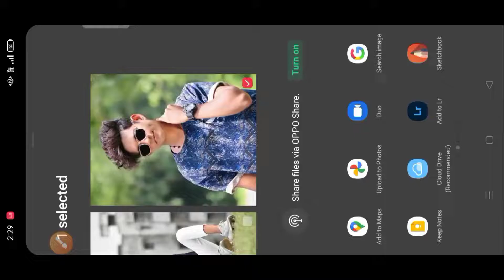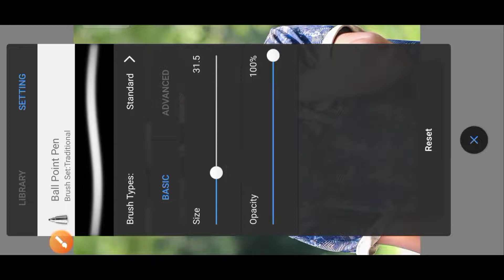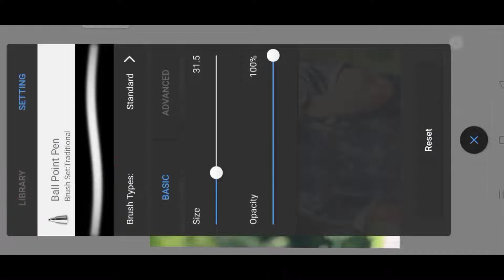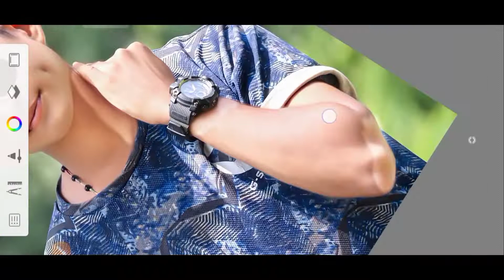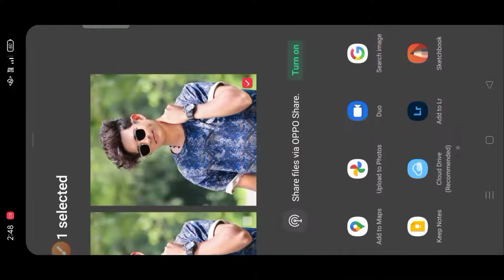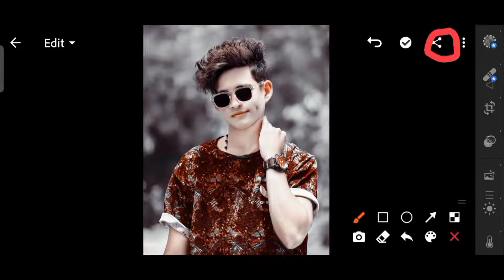Autodesk Face Smooth New Brush 🖌️ And Background Blur New Trick 2022 face smooth kaise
Hard Smooth White Face + Dark Background Photo Editing | Face smooth kaise kare | face smooth editing

Your Quarries

Autodesk Photo Editing 2022,
Autodesk Blockbuster Photo Editing,
Hindi Full Tutorial,
yellow tune effect photo editing,
yellow cloth photo editing,
yellow cloth 2022,

picsart real cb editing, cb editing in picsart, picsart hair editing, face smooth photo editing, picsart new hair style editing, picsart oil paint photo editing, cb photo editing

dark background editing
photo tuturial
autodesk new concept
autodesk sketchbook
face editing kaise karen
face white kaise karen
editing photos
photo editing
dark presets
skin smooth
face smooth
photo edit
Music
SONG
Turn Up, Let's Go
ARTIST
Jeremy Blake
ALBUM

Music

photo editing
editing
snapseed editing
editing photos
picsart editing,photo edit
photo,cb photo editing
best photo editing
lightroom editing
photo editing
photo editing 2022
photo editor
photo editing tutorial
how to edit images
image editing
how to edit photos
how to edit images online
best free photo editing software
how to edit graphics online
how to resize images
photoshop alternative
how to edit photos 2022
edit photos
how to crop images
edit website images
how to resize photo
shorts videos
shorts beta
photo editing
picsar tediting
picsart photo editing
lightroom editing
picsart se photo kaise edit kare
short videos
shorts videos
shorts beta
photo editing shorts
photo editing
lightroom editing
snapseed editing

moj video
shorts
viral video
short
sort video
animated short film
comedy videos
youtube short video
short films
latest punjabi short video
tik tok new video
funny videos
short song
reels instagram video
mx takatak funny video
cgi animated short film
comedy video
tik tok latest funny video